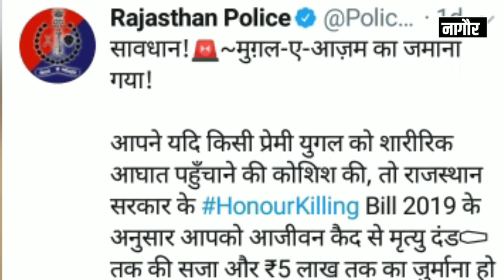"Pyaar Kiya To Darna Kya" क्योंकि Rajasthan Police है आपके साथ।